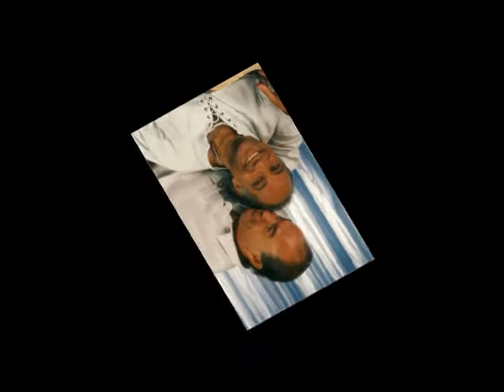Schwarze Straps und Netzstrümpf von Wolfi&Wiggerl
Huber Wolfi und Wiggerl Schönberger  1996